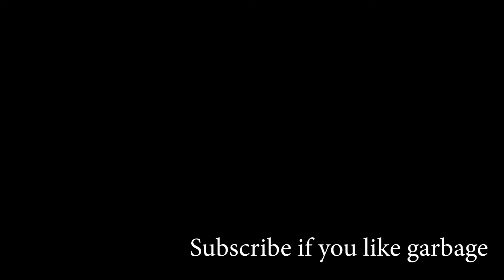An Average Trip to the Dentists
Happens every single time
WARNING: Has fake blood, so y'know, if you don't like that kinda stuff maybe don't watch